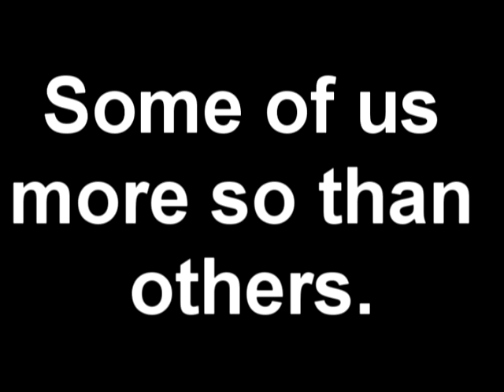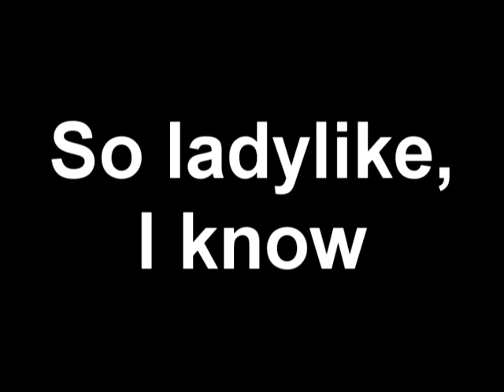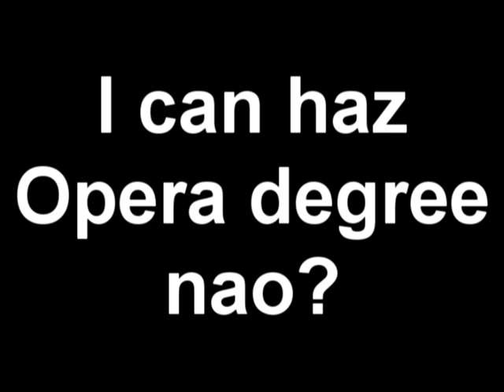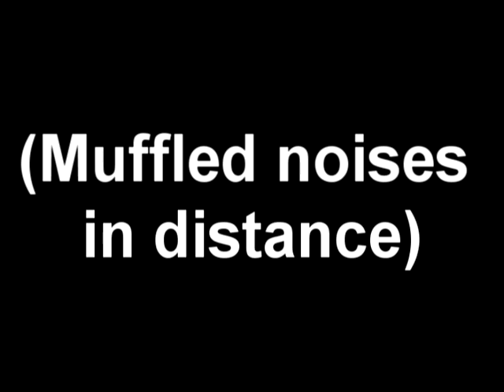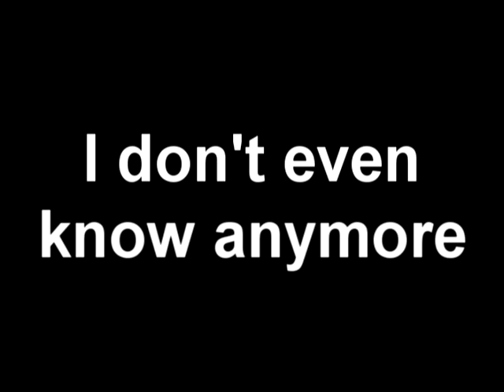FemSniper Blooper Reel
While you're waiting for me to finish up the voicepack for Roxy's FemSniper mod, why not have a listen to this blooper reel I compiled, showing just why it is taking me so damn long to finish the voicepack.